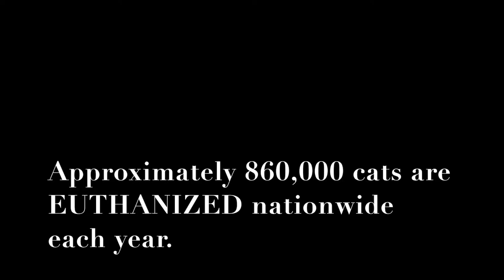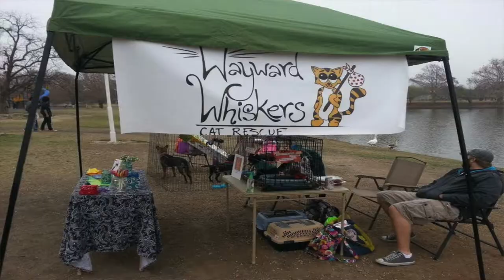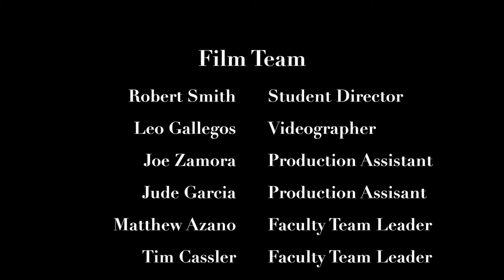Central Catholic High School & Wayward Whiskers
Great work by Central Catholic High School and the Wayward Whiskers in the 2017 Bexar County High School Film Festival.